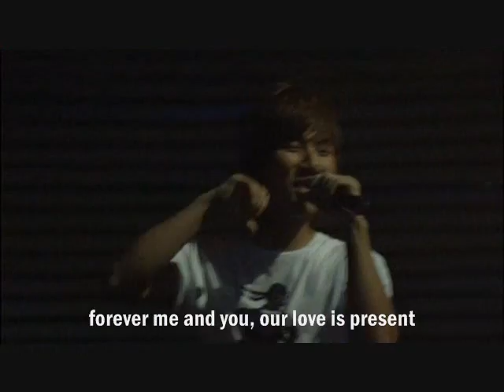Big Bang feat Park Bom from 2NE1 - We Belong Together [BK remix]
Song: We Belong Together
Singer: Big Bang feat Park Bom from 2NE1
Album:

i really, really love this remix.. to bad Bomtaro is not in the video..
exciting to watch:
*G-Dragons body wave (better than the girls dancing beside him..lol)
*Maknae and Daedae rapping hahaha..
*G-Dragong lying down
* Daedaes hip-thrust @ the end of the video
this video is really fun to watch.. i love their energy.. i love how they are having fun on the stage..